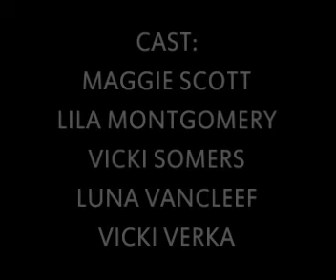REFLEXTIONS NIGHTCLUB - COVERZ Part 4 FINALE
Reflextions Nightclub proudly presents a Tony Balzan Production - COVERZ.
Starring Maggie Scott, Lila Montgomery, Vicki Somers, Luna VanCleef and Vicki Verka.

This is Part 4, THE FINALE.